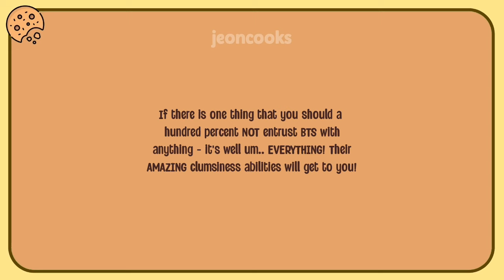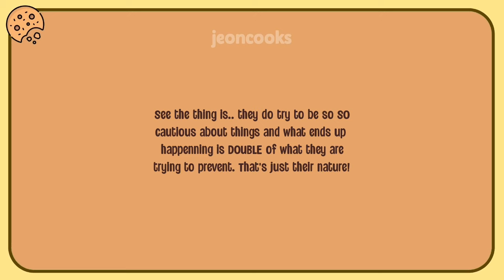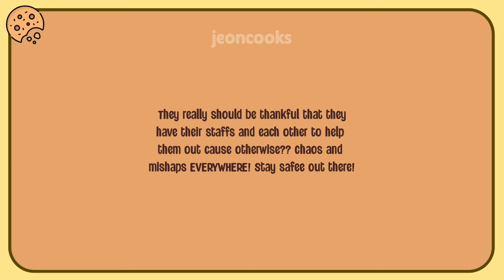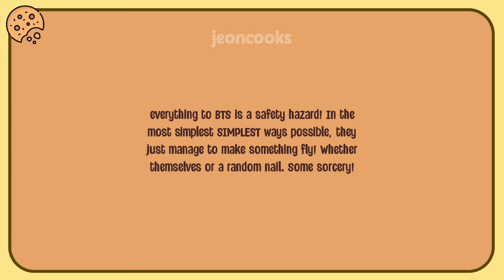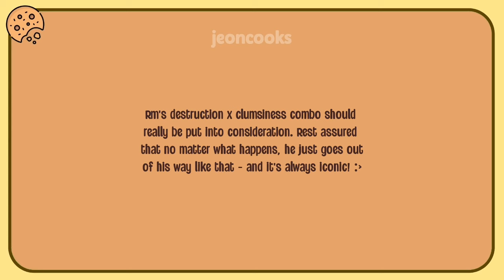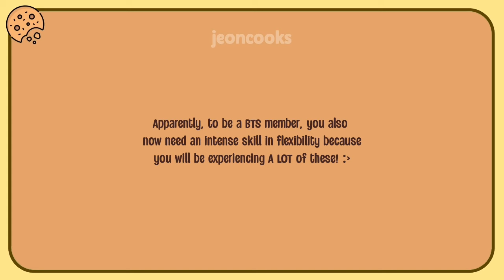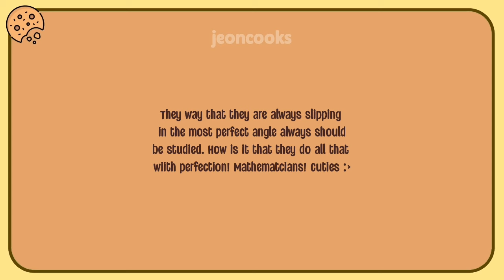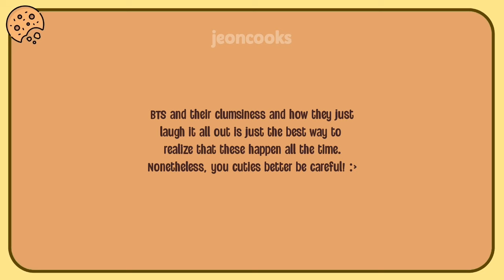Why is it important to ALWAYS take a PRECAUTION with BTS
It's not Bangtan if you don't catch the being clumsy in everything. No matter how they try to prevent things, it still end up happening. I guess being clumsy is already their nature :))